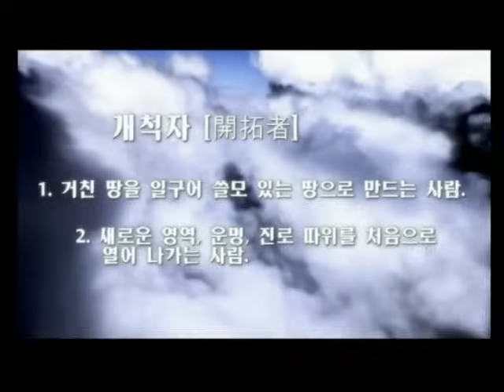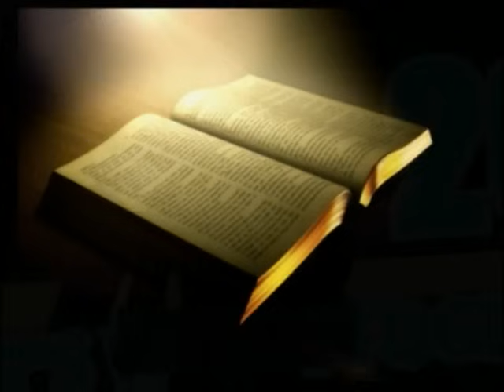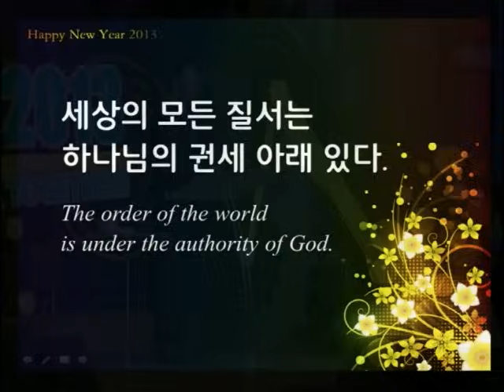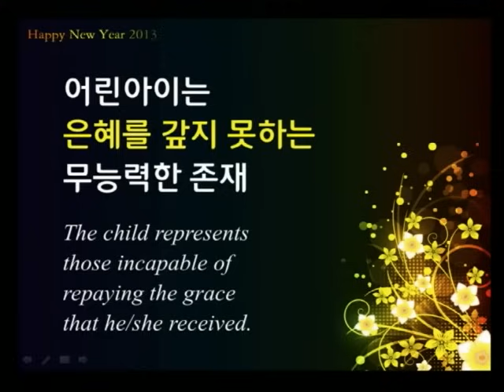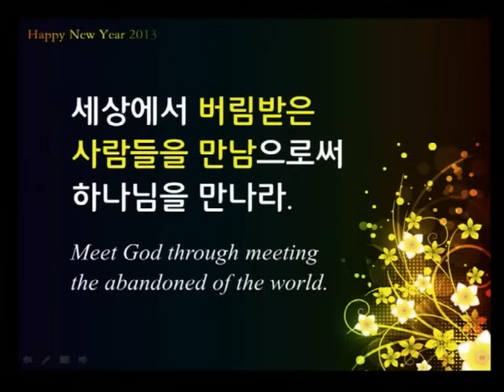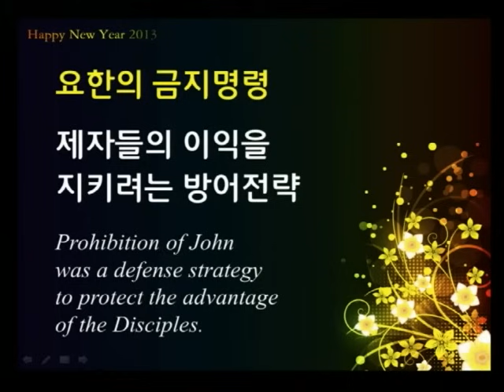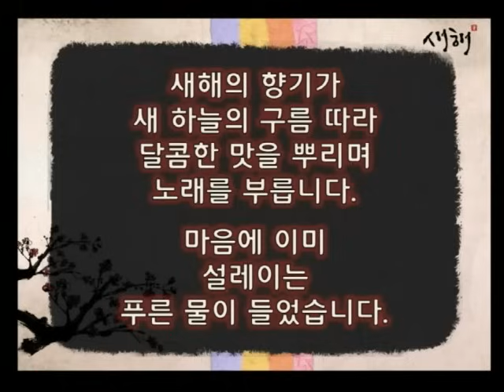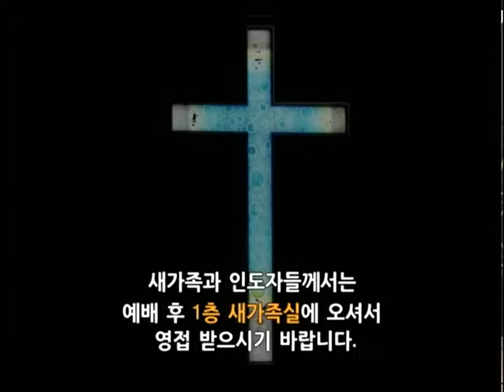꿈의교회 김학중목사의 2013년도 1월 6일 설교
꿈의교회 김학중목사의 2013년도 1월 6일 설교입니다.